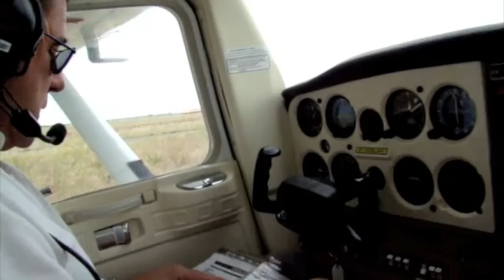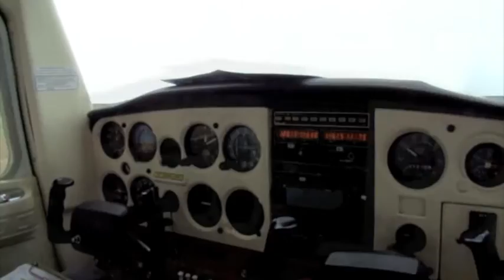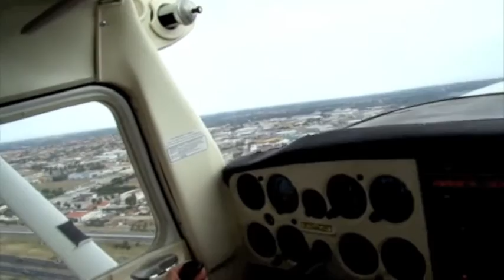Hommage au F GBJR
Jeudi 29 octobre 2015, il s'est écrasé dans la commune de Saint-Pierre-del-Forcats. Bienheureusement le pilote et son passager s'en sont sortis. Ce petit film dans lequel on peut l'admirer sous toutes ses coutures, rend hommage à ce Cessna C-152 immatriculé F-GBJR que l'on rangeait dans le hangar en le poussant, tout simplement. Adieu "Juliette Roméo".